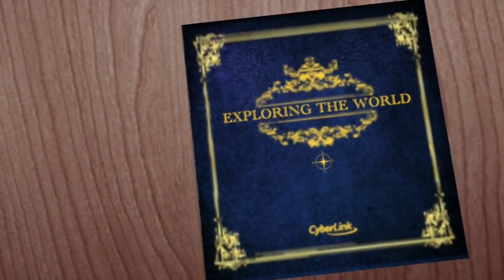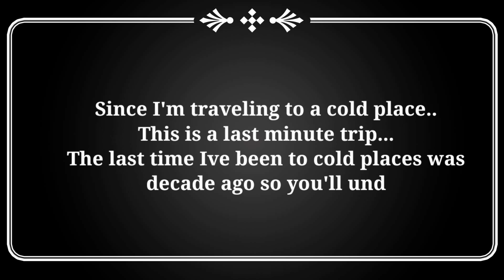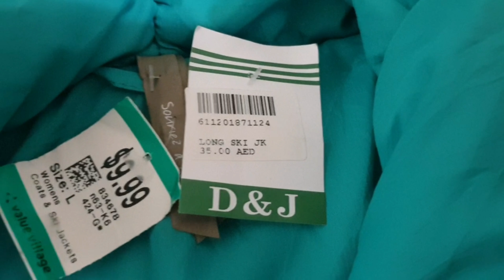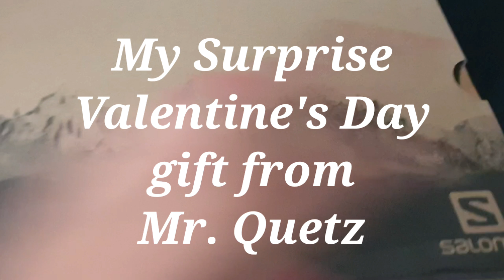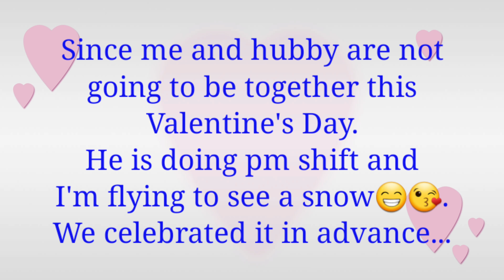Week before traveling (February 7-12, 2020- vlog) Jesse Quetz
This is my OFW journey with my family.